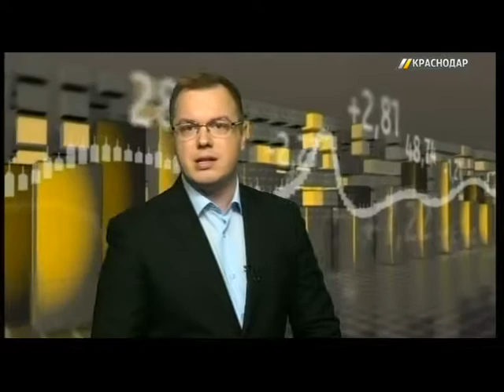Финансовая рубрика. Выпуск от 13.09.2017